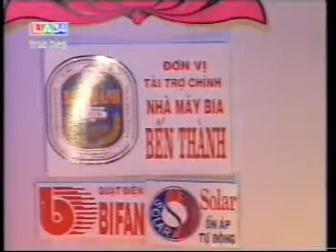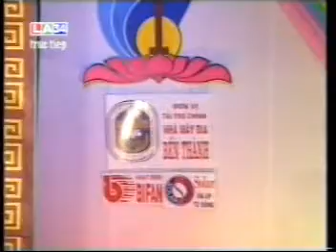Nguyễn Minh Vương